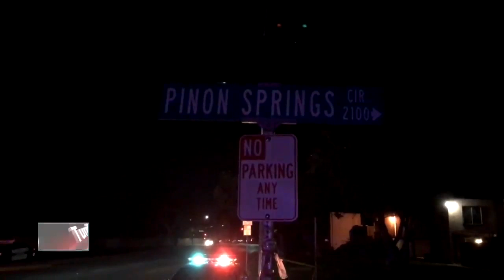23ABC News Latest Headlines | April 6, 10pm